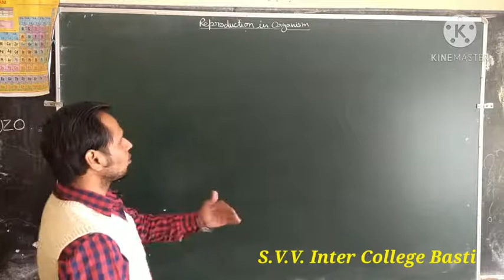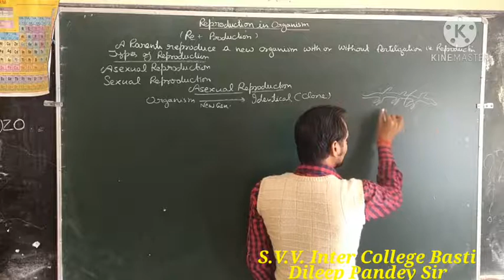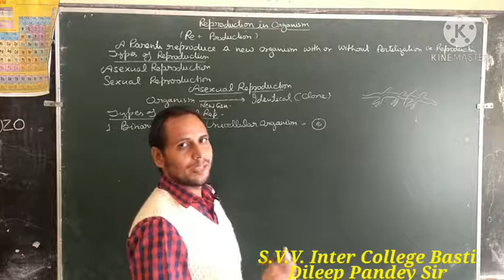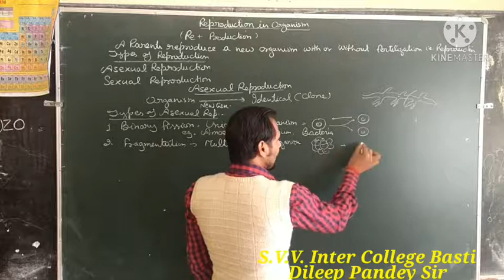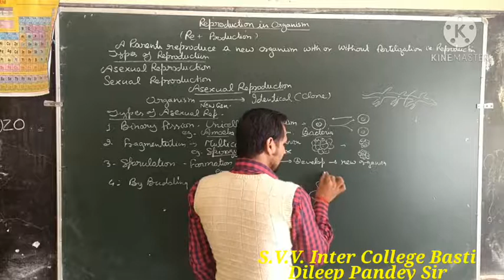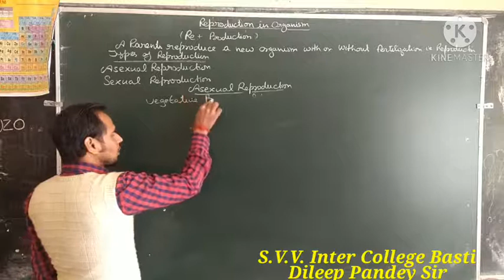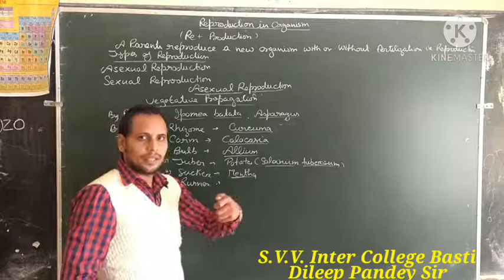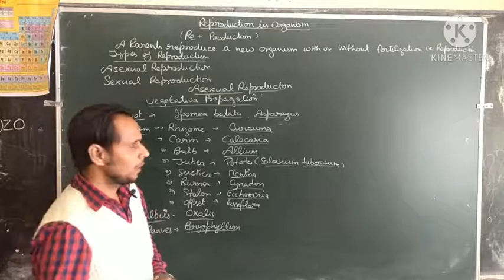Class-X Biology: Reproduction in Organisms (Asexual reproduction in Plants). By-Dileep Pandey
Class-X Biology Chapter-2 (Reproduction in Organisms)